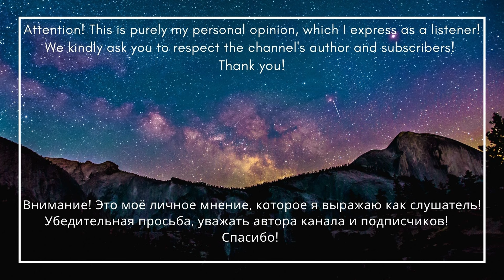What a powerful story! Ren - Troubles /Reaction/ English subtitles/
📌зарабатывай на реакциях:  reactrino
Lucky LB
RNB Paranoya

Thyzamusic
You are holy